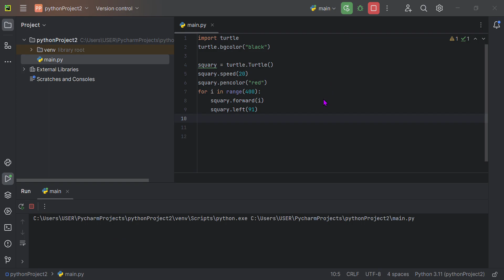Look what i did 😎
python is a programming languae wich is really fun here is a link to download it